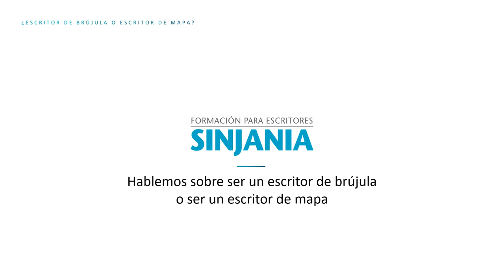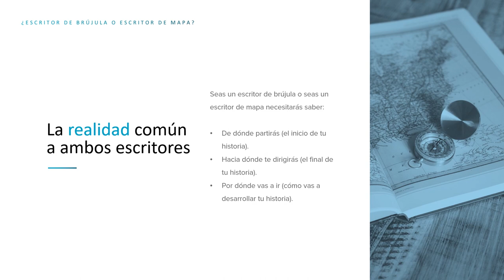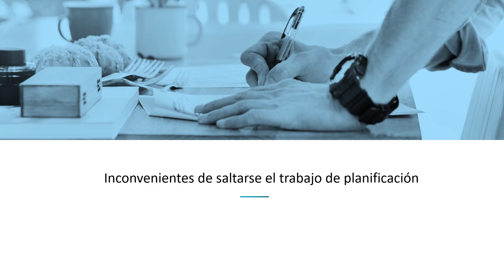¿Escritor de BRÚJULA o escritor de MAPA?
Esta es una pregunta que se plantea de manera recurrente a los escritores. Y los escritores creéis obligado elegir una de las dos opciones.

En el vídeo analizamos qué es ser un escritor de brújula y qué es ser un escritor de mapa. Y desmontamos cierta mentirijilla que hay detrás de esta distinción y que pertenece a eso que en Sinjania nos gusta llamar la mística del escritor.